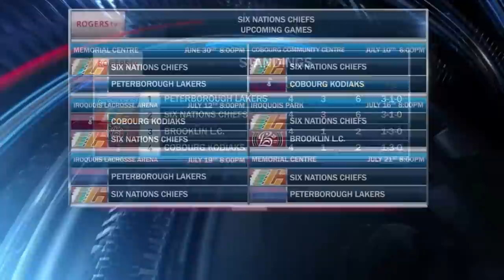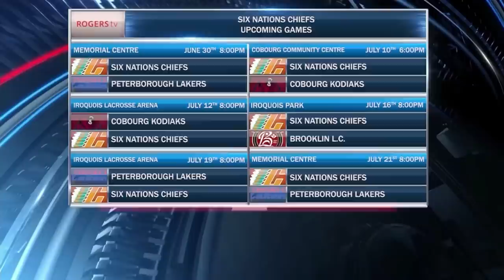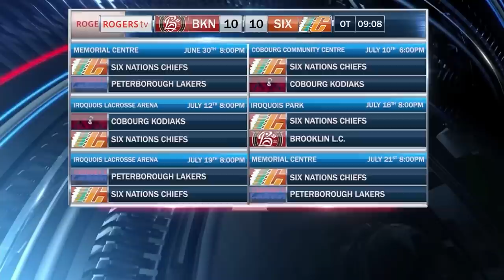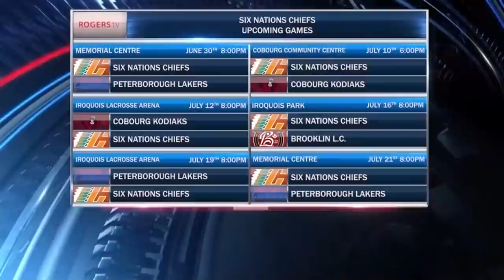MSL FULL BROADCAST | Brooklin LC vs Six Nations Chiefs | June 28, 2022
Major Series Lacrosse action between the Brooklin Lacrosse Club and Six Nations Chiefs thanks to our friends from RogersTV.
This game was at the Iroquois Lacrosse Arena on June 28, 2022.